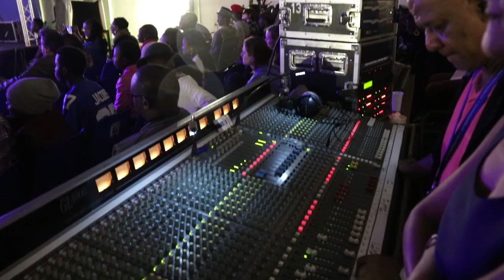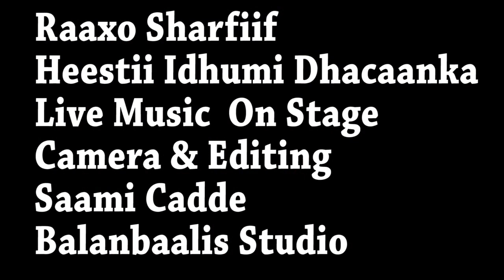Raaxo Shariif Idhumi Dhacaanka Live Music On Stage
By Saami Cadde